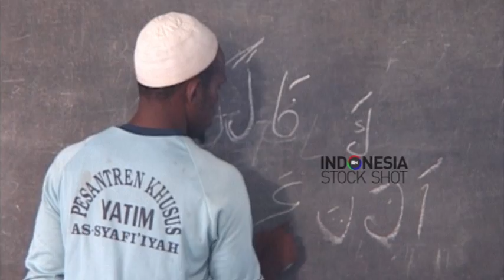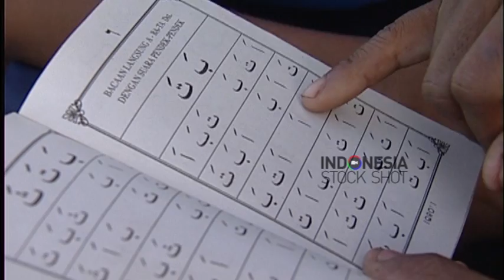Embun Islami di Kokoda